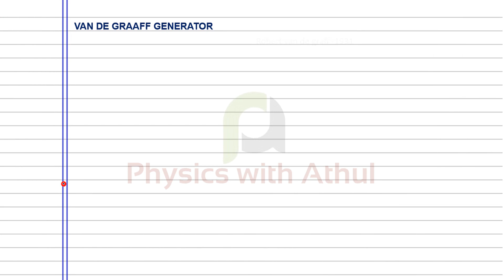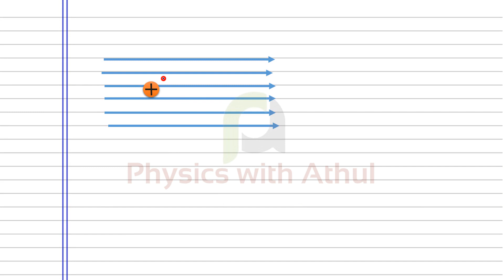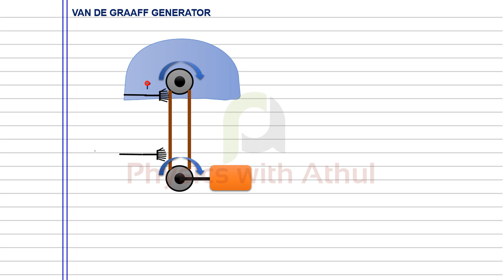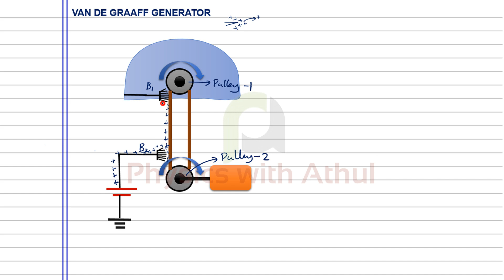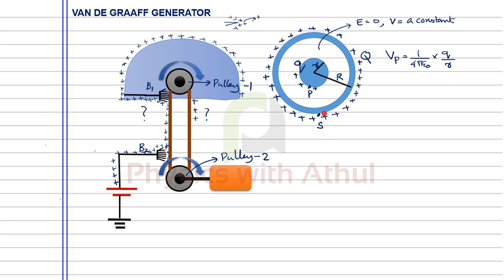Plus two physics | Electrostatic potential and capacitance part 22 || Physics with Athul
Van de graaff generator, Its working principle  Construction  and application